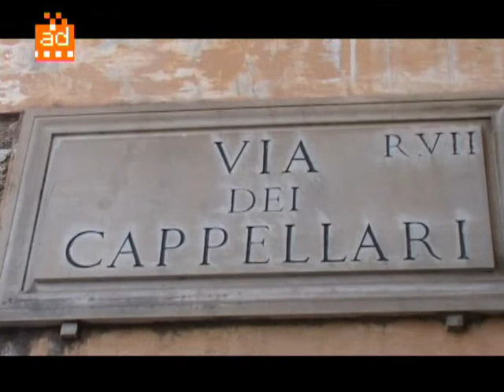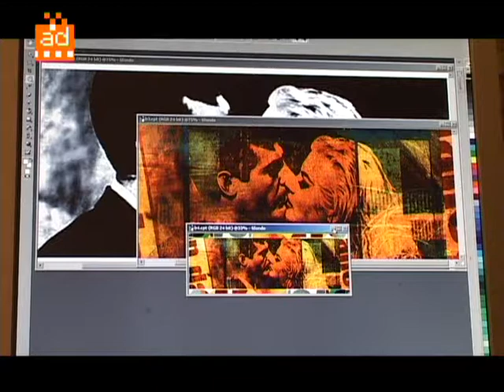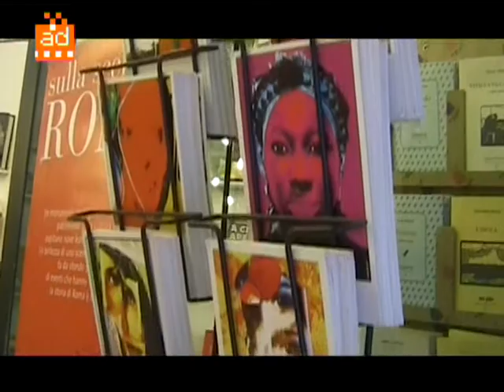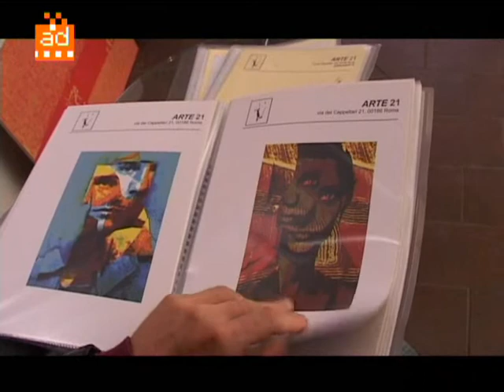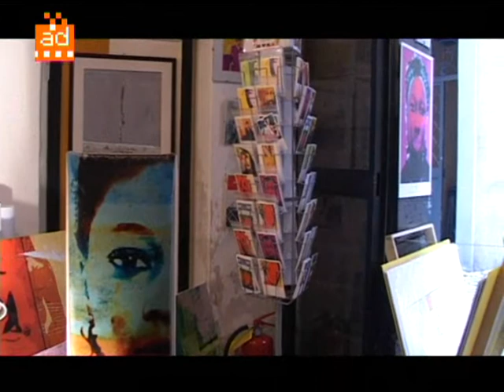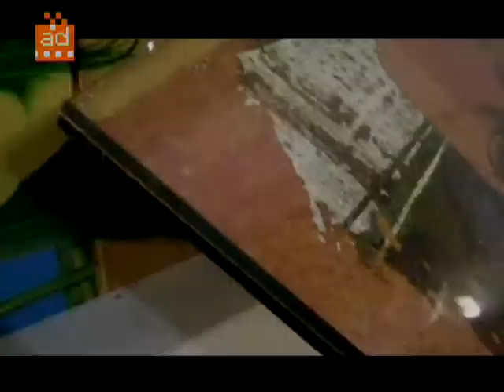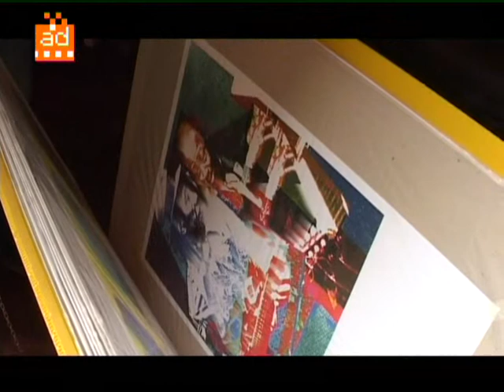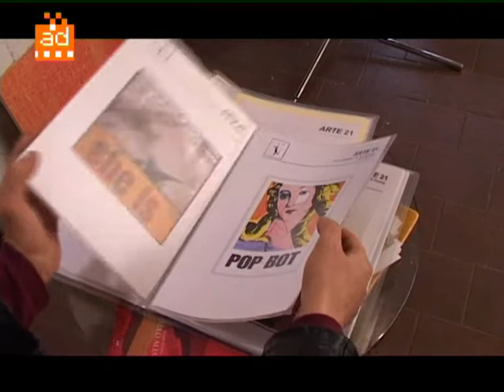Arte21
Artigiani Digitali presenta lo studio-galleria Arte21. L'arte riproducibile di Andrea Bonaventura